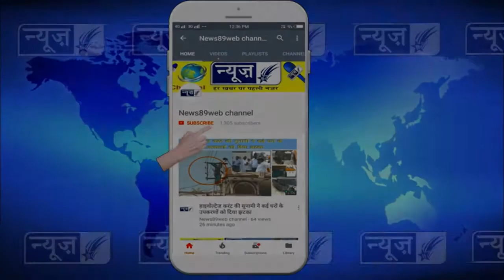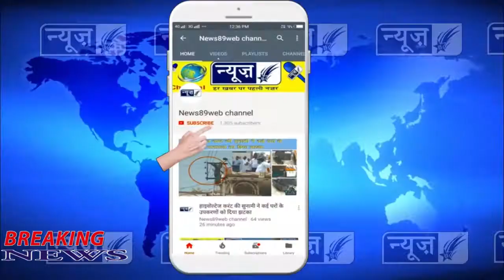मंडी बोर्ड के प्रबंधो की खुली पोल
पंजाब में एक अक्टूबर से धान  की खरीद शुरू होने जा रही है वही आज
हमने होशियारपुर के दसूहा की दाना मंडी में  प्रसाशन दोबारा किये प्रबंधो का
जायजा लिया,,यहाँ मंडी बोर्ड के प्रबंधो की पोल खुलती नज़र आई।
Voi --- एक अक्टूबर से पंजाब में धान  की खरीद शुरू होने जा रही है और  किसानो
और मज़दूरों के लिए मंडी बोर्ड दोबारा पीने  के पानी और सोचालय के कितने पुख्ता
प्रबंध है इस पर आज हमने मंडी बोर्ड दसूहा की पोल खोलती तस्वीरों को अपने
कैमरे में कैद किया , देखिए यह हाल है मंडी बोर्ड दसूहा के प्रबंधो का यहाँ
पीने  के पानी के साथ किसनो  और मज़दूरों के लिए सोचालय की मंडी बोर्ड दोबारा
की गई विवस्था की।
 दसूहा में किसानो और मज़दूरों ने बताया कि उनके लिए पीने का पानी है और न ही
उनके लिए बाथरूम और सोचलय की अच्छी  विवस्था मंडी में है  किउ की पूरी मंडी
में तीन बाथरूम और सोचालय है जो बंद पड़े है और उनकी हालततो की बात करे कोई
व्यक्ति उनका प्रयोग करे तो सोचालय से बीमार होकर वापिस आएगा।
Byte ---प्रवासी मज़दूर और आढ़ती।
वही दूसरी तरफ मंडी बोर्ड के सकतर सोचा सिंह ने मंडी में पुरे प्रबंध होने की
बात करते हुए बतà